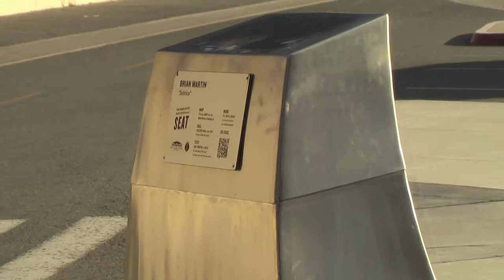SEAT Project: "Solstice" (2011-2012)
If you hurry, you can sit in this "seat" and see the sun thru the ring in front of you while the sun is in or near its summer solstice position.

San Francisco's Fort Mason Center has been host to what's being called SEAT, a sort of art project involving a wide variety of chairs and seats - and I do mean wide.  You should see some of the oddities they've come up with!

I think the project was meant to expire by now (having been there for the 2011 solstice), but I guess they've extended it.